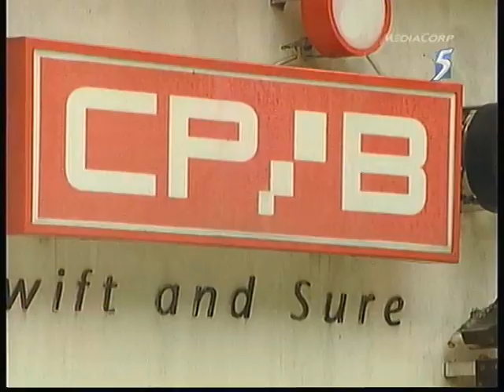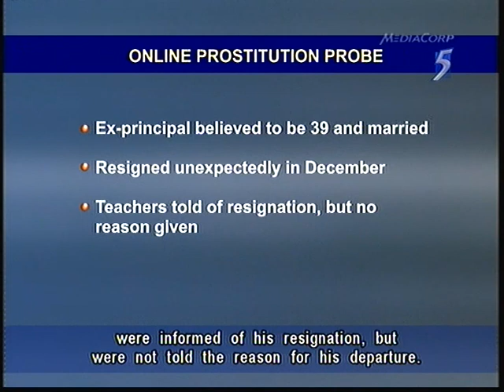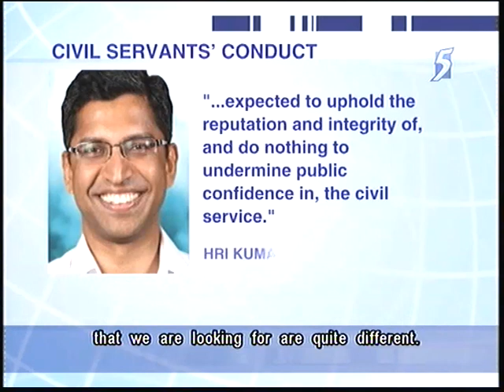Public concern on civil servants on moral -12Feb2012